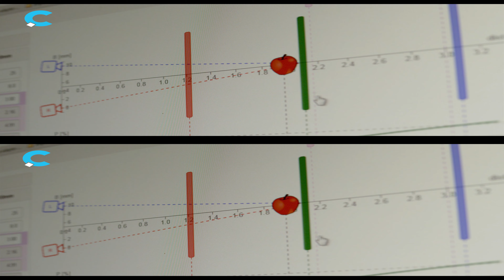CinemaVision Promotion 3D 4K (Ultra HD)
CinemaVision Mirror Rigs - designed for RED, Phantom Flex4K & other professional broadcast cameras.
CinemaVision video promo in 3D / 4K (Ultra HD).

Comprehensive solutions for 3D / 4K / 1000fps film shooting - Services, Software, Hardware.

We are suppliers of CinemaVision equipment and services required for making high quality 3D films. We rely on the main rule in film industry - perfection and uncompromising quality.